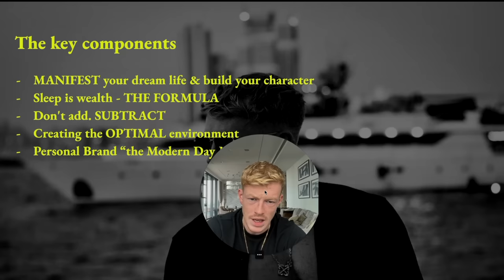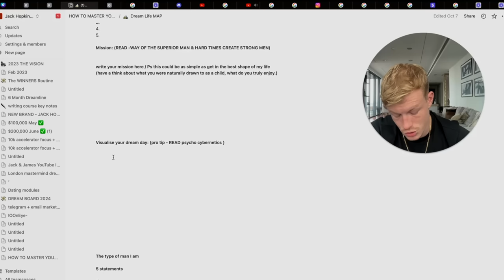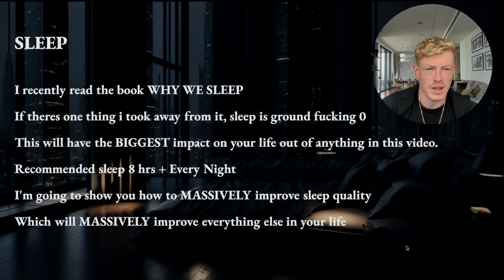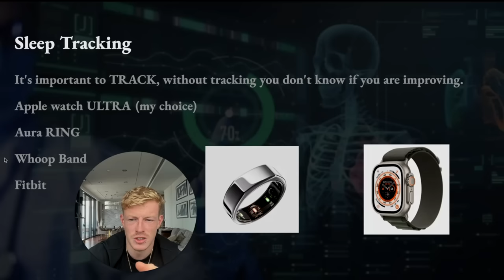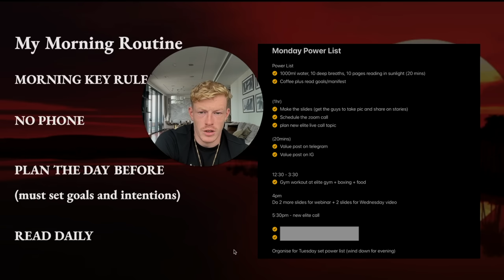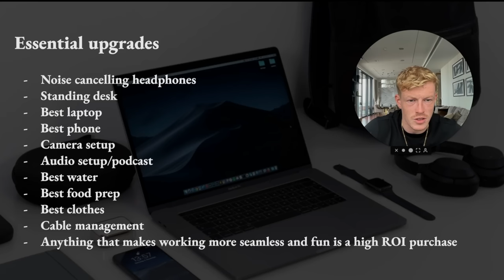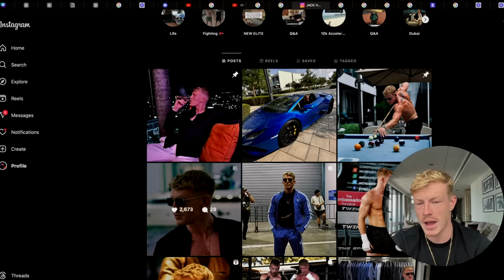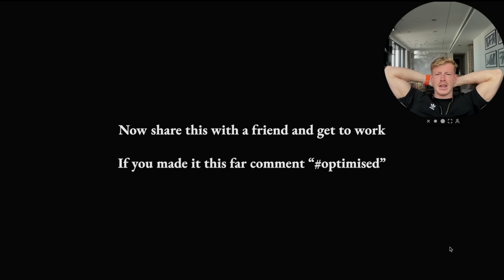How To MASTER Your Life : The Ultimate Guide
In this video, I share my personal journey of overcoming overwhelm and lack of purpose to build a successful life.  Join me on this transformative journey and start creating the life you desire.

TOP SHELF GRIND SUPPLEMENTS 🧬

00:00 –  The Beginning
01:00 –  How to use this guide
02:35 – It was all a dream. How manifesting changed my life
05:07 – Building YOUR Dream Life (Task)
13:02 – Health = Wealth
13:37 – If you stop everything stops
14:50 - SLEEP, becoming an elite operator
17:36 - Why your sleep is fu*ked
18:22 - The Science Of Sleep
22:23 - Tracking Sleep
23:54 - How to optimise YOUR SLEEP
29:04 - My Morning Routine
31:24 - Daily Supplement Routine
32:35 - SIMPLIFY YOUR LIFE
33:21 - Time Management For ENTREPRENEURS
34:04 - Deciding what you SHOULDN’T be doing
34:51 - Building an Optimised Environment
37:31 - Essential Upgrades
39:46 - Personal Brand (The Modern Day Master Key)
40:23 - $0-$110,000 Per Month In 627 Days
42:07 - Observing the best personal brands
44:17 - Watching my first TERRIBLE personal brand instagram story
46:23 - The Rules Of Personal Branding
47:51 - How to re build your instagram QUICKLY